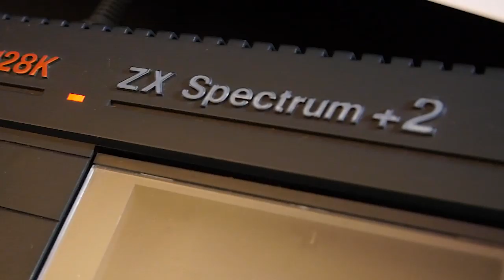TOP 10 Games of 1989 You Must Play (ZX Spectrum and Amiga)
Here's my Top 10 most played games of 1989, both on the ZX Spectrum and on the Commodore Amiga!

00:00 Intro
00:31 Chase H.Q.
01:31 Stunt Car Racer
02:27 Rick Dangerous
03:41 Cabal
05:01 Time Scanner
06:17 Myth: History in the Making
07:30 Ghouls 'n Ghosts
08:36 Indiana Jones and the Last Crusade (Action Game)
09:52 Rock 'n' Roll
11:14 Batman: The Movie
12:27 Conclusion

● A huge shoutout and special thanks to my PATRONS and MEMBERS:
• Nostalgia Nerd • Robin Gruoner • Melnikster • James cheung • Jim Leonard • Michael • Mathieu • Morais • Deckard Games • Simon Bryant • AlexModeling • Canal das Crónicas •

P/XEL
p/xel
It's a Pixel THING
PXTNG
Retrogaming
Retrogames
Retrogamers
Gaming
Pixel
ZX Spectrum games
ZX Spectrum
Commodore Amiga
Amiga games